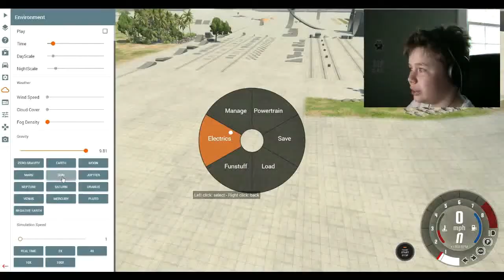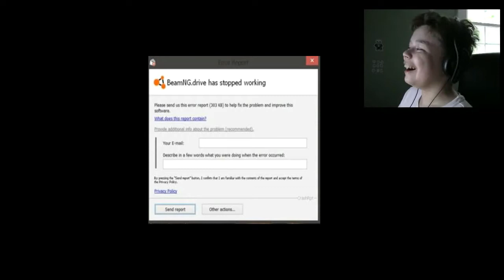Poopigenz Highlights #2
The highlights of previous videos.